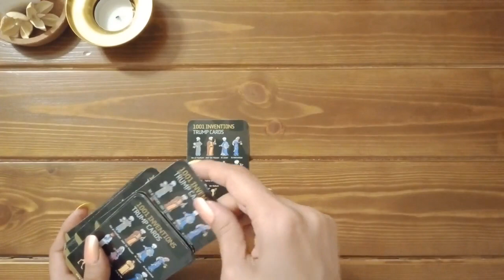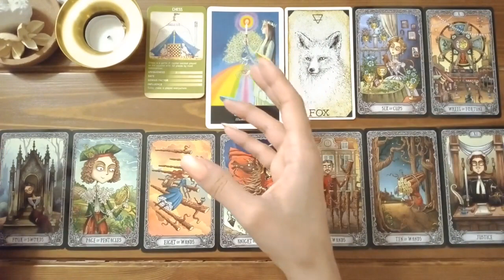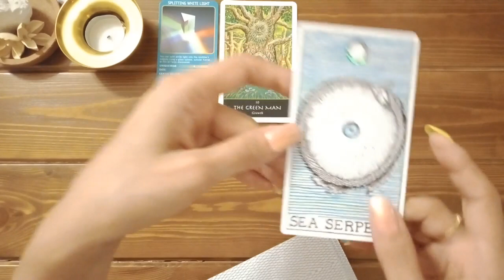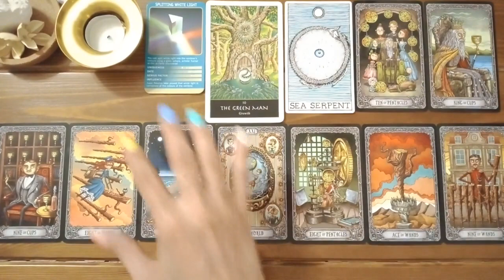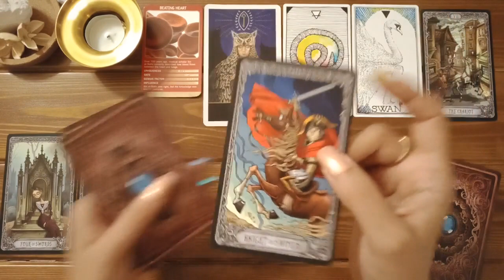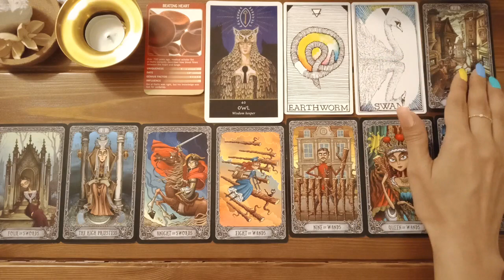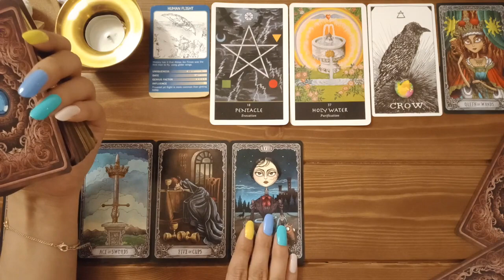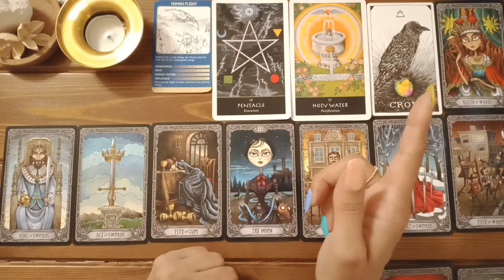What career path is ideal for you? ✨🎯✨| Pick a card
In this reading we're taking a look at what people love about you! 😍

It is small, straight to the point and really has the secrets to help you become a productive person with ease while enjoying the process ❤️
I hope you enjoy it as my clients have over the years 😊

🦋: Timestamps :🦋
Pile 1 (Chess): 01:45
Pile 2 (Splitting White Light): 17:19
Pile 3 (Beating Heart): 33:58
Pile 4 (Human Flight): 49:39

🎴Decks used in this reading:
- 1001 Inventions Trump Cards by 1001Inventions
- Witches' Oracle by Sally Morningstar